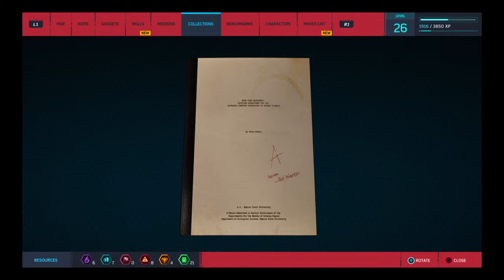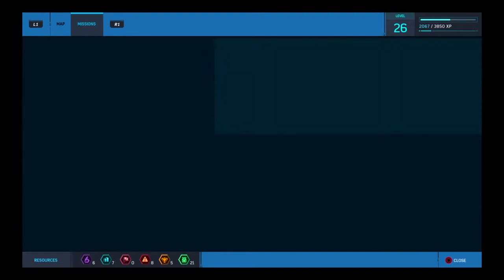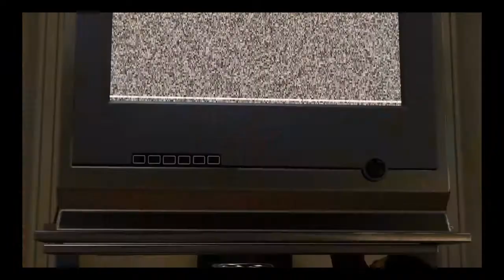My Marvel Spider-Man ps4 playthrough Part 25